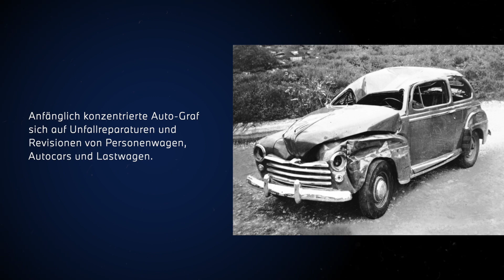75 Jahre Auto-Graf - Gründerzeit 1948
In den späten Vierzigerjahren geht alles los – das Ehepaar Graf-Bridier gründet am rechten Zürichsee-Ufer einen Carrosserie-Betrieb.